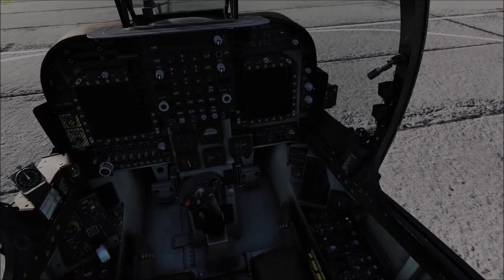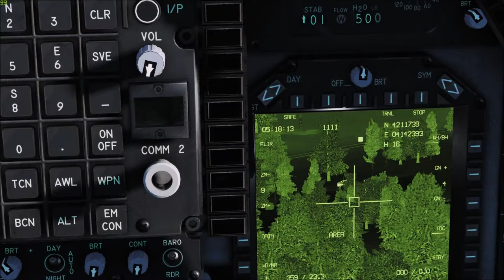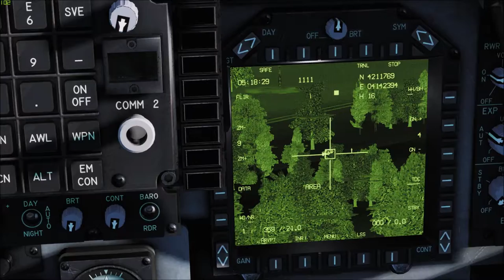Harrier film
Harrier mission to destroy check point